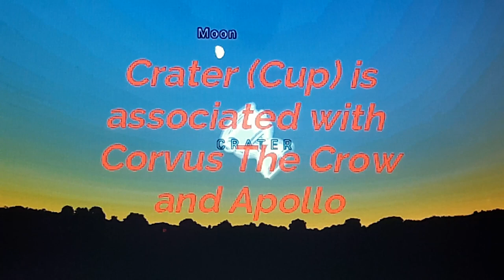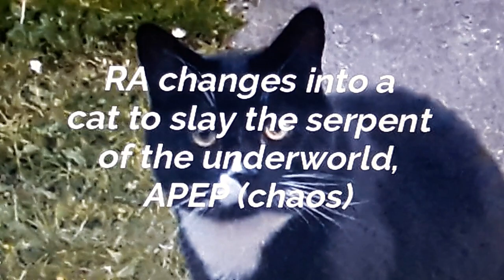GATE TO THE UNDEWORLD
British scientist John H. Rogers observed that the adjoining constellation Hydra signified Ningishzida, the god of the underworld in the Babylonian compendium MUL.APIN. He proposed that Corvus and Crater (along with the water snake Hydra) were death symbols and marked the gate to the underworld.

Crater is identified with a story from Greek mythology in which a crow or raven serves Apollo, and is sent to fetch water, but it delays its journey as it finds some figs and waits for them to ripen before eating them. Finally it retrieves the water in a cup, and takes back a water snake, blaming it for drinking the water. According to the myth, Apollo saw through the fraud, and angrily cast the crow, cup, and snake, into the sky. The three constellations were arranged in such a way that the crow was prevented from drinking from the cup, and hence seen as a warning against sinning against the gods.

Sky footage : 29 May 23